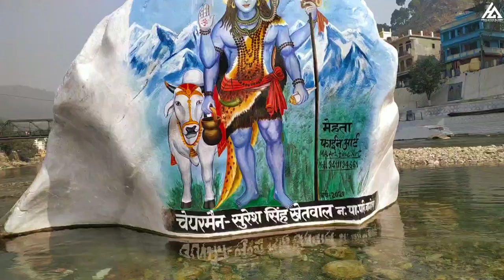पहाड़ी रीति रिवाज || Pahadi Tradition And Culture Of Uttarakhand || उपनयन संस्कार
Vlog
Himalayan Glider
vlogger
Bageshwar
Bagnath Temple Bageshwar
Bagnath Mandir Bageshwar
Saryu nadi
Daily vlogs